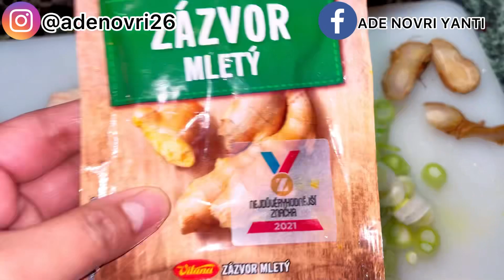BIKIN MIE AYAM YANG ENAK DAN LEKOH DIJAMIN NAMBAH BERKALI KALI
Hallo semua

Yang belum nonton videoku yang lain klik disini ya

Nuhunnn pisan 😊